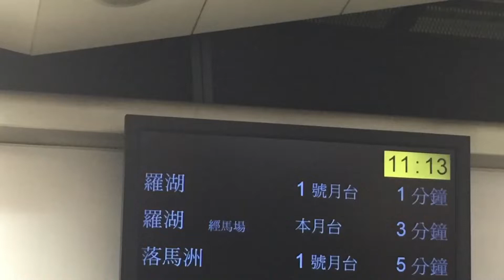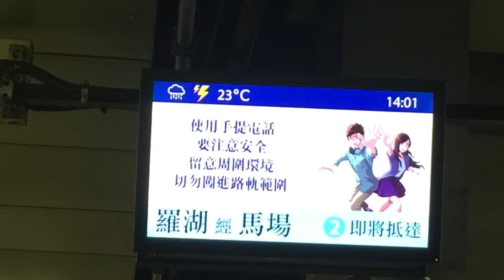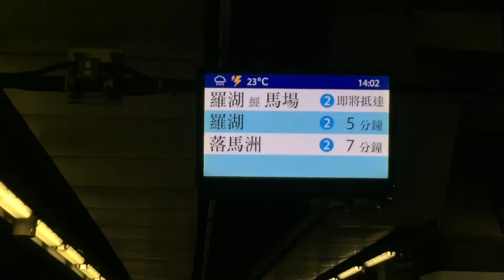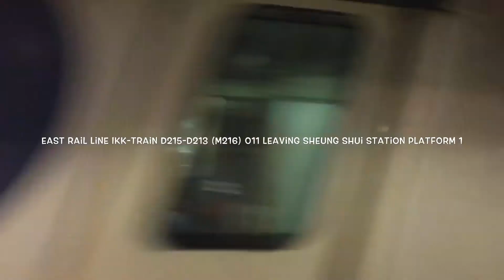2019-4-14 (MTR Vlog 1) Hong Kong MTR East Rail Line MLR-Train & IKK-Train